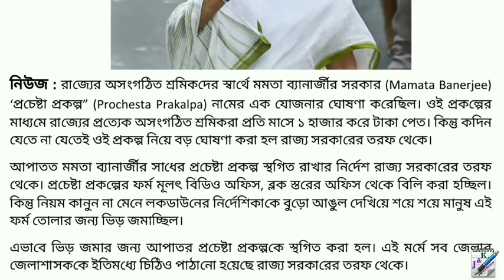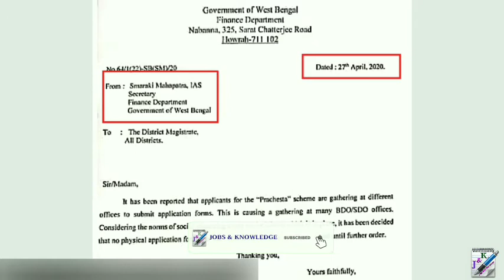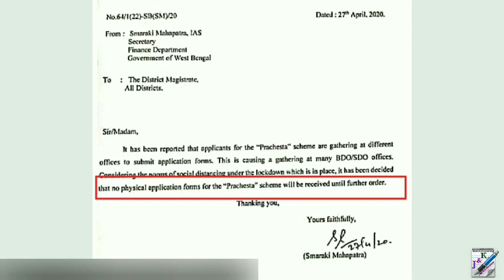Prochesta Prakalpa News Update | প্রচেষ্টা প্রকল্পে স্থগিতাদেশ